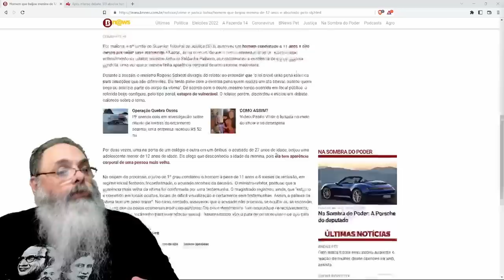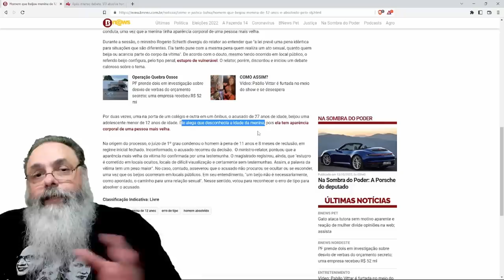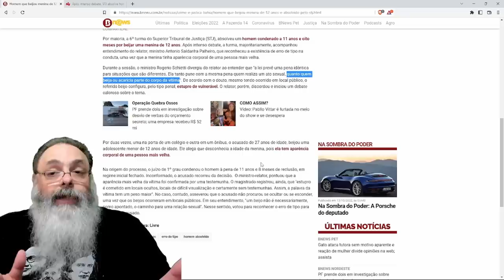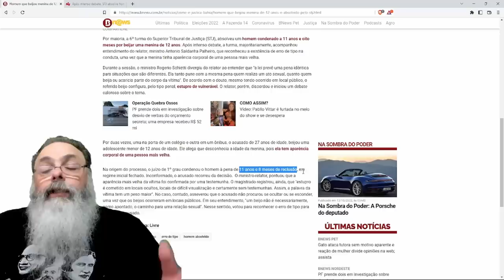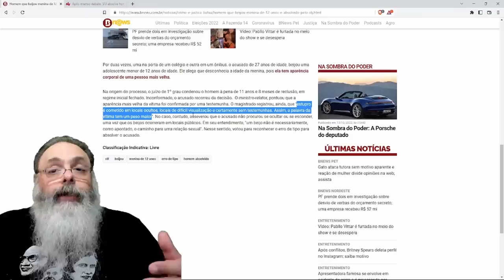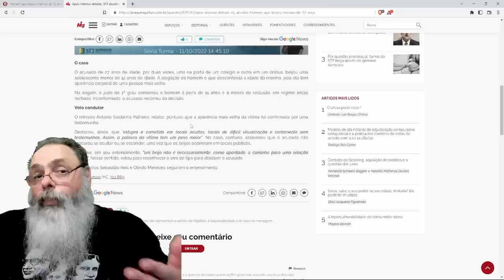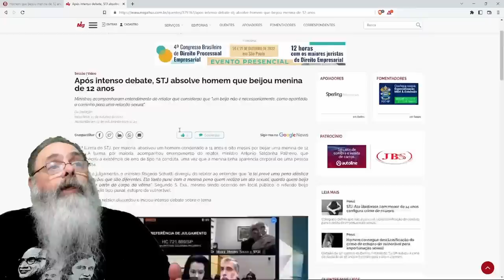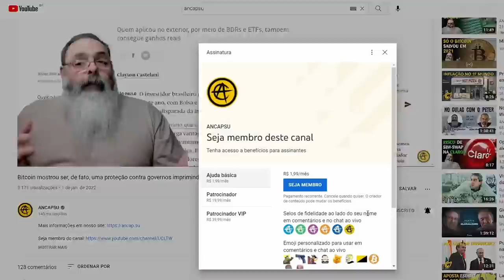STJ absolve RAPAZ de 27 ANOS que BEIJOU menina de 12 e foi CONDENADO por ESTUPRO de VULNERÁVEL